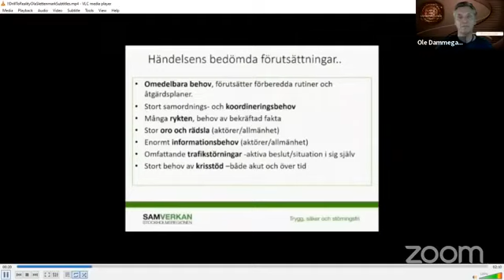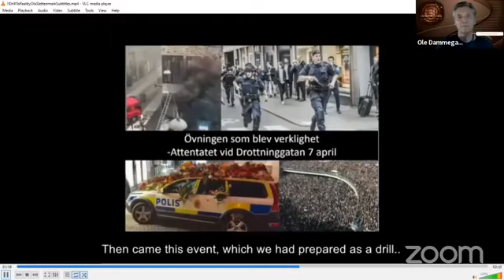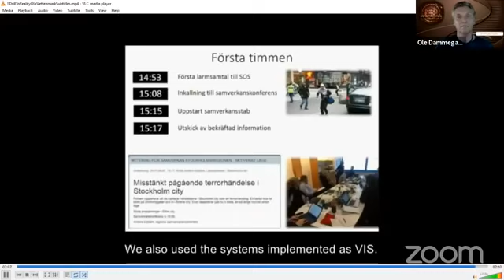IMPORTANT INFO: Ole Dammegard Putting 2 + 2 Together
MIRRORED - Ole Dammegard (from Danish origin) has been a trustworthy truth source for many years. In this video from early May 2020, he talks about a MAJOR false flag attack on the Rotterdam harbour (which he *may* have helped to prevent). It was planned for the end of October 2019 and would have caused total disruption of European food supply. Instead, it now likely caused a crisis in NATO. The timing is - of course - not coincidental: we all know what happened these past months. Things in Europe would have looked very differently, had it gone through. His intro is somewhat lengthy, but nevertheless interesting and essential to get the complete picture.